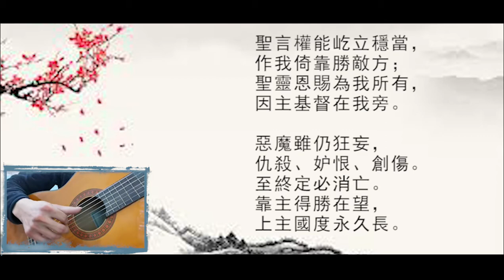Like music cannot stand alone without J.S. Bach whose story Martin Luther cannot be put aside.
坚固保障 A Mighty Fortress Is Our God